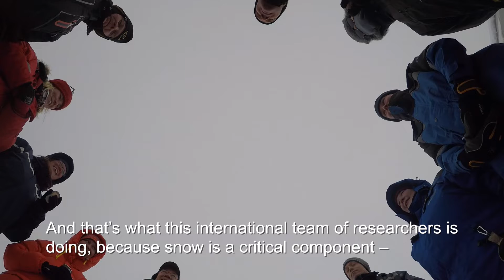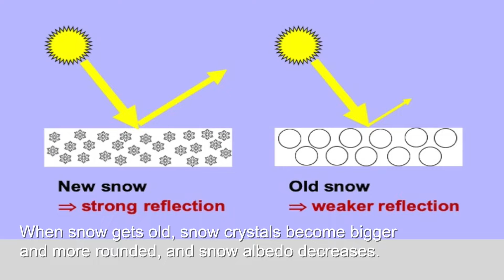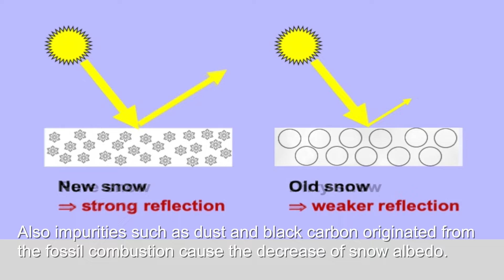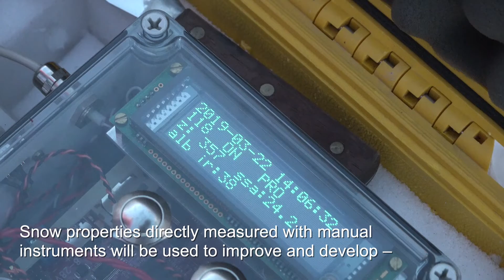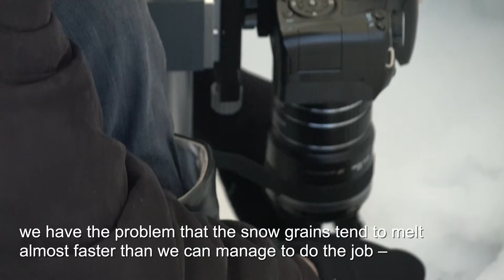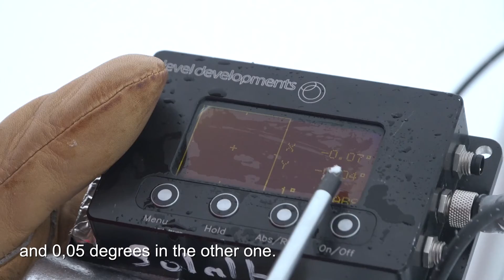Studying snow - SnowAPP field campaign 2019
International team of researchers studied snow properties and monitored snow evolution in the SnowAPP field campaign organised in Sodankylä, Finland in March 2019.

The SnowAPP campaign was funded by the Academy of Finland and the EU Horizon 2020 project INTAROS.